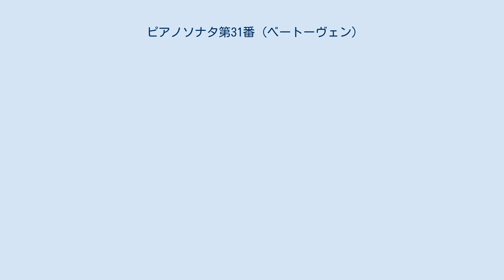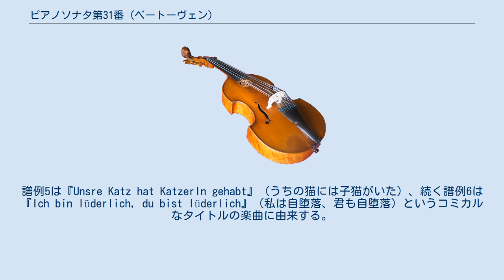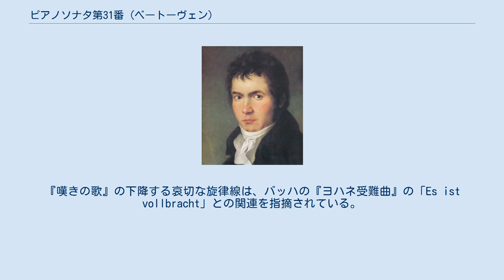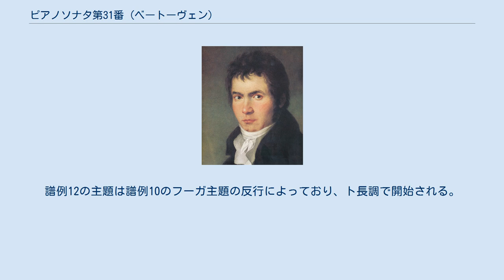ピアノソナタ第31番 (ベートーヴェン)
ピアノソナタ第31番 変イ長調 作品110は、ルートヴィヒ・ヴァン・ベートーヴェンが1821年に完成したピアノソナタ。
 ベートーヴェンの最後のピアノソナタ3作品（第30番、第31番、第32番）は、『ミサ・ソレムニス』や『ディアベリ変奏曲』などの大作の仕事の合間を縫うように並行して進められていった。
途中、やがて彼の命を奪うことになる病に伏せることになるが、健康を回復したベートーヴェンは旺盛な創作意欲をもってこの作品を書き上げた。
楽譜には1821年12月25日と書き入れられ、これが完成の日付と考えられるものの、その後1822年になってからも終楽章の手直しが行われたとされる。
こうして生まれた本作品には前作を超える抒情性に加え、ユーモラスな洒落も盛り込まれており、豊かな情感が表出されている。
また、終楽章に記された数々のト書きは、しばしば作曲者を襲った病魔との関連で考察される。
 1822年2月18日付の書簡からは、このピアノソナタが続く第32番と共に、ベートーヴェンと親交の深かったアントニー・ブレンターノに献呈される予定であったことがわかる。
ところが、出版時には楽譜に献辞は掲げられておらず、献呈者なしとなった理由を決定づける証拠も見つかっていないため不明である。
ブレンターノ夫人への献呈が検討される以前には、弟子のフェルディナント・リースへの恩義に報いるために彼に捧げられることになっていたとする説もある。
楽譜の出版は1822年7月、シュレジンガー、シュタイナー、ブージーなどから行われた。
 作曲者はチェロソナタ第5番にみらるように、後期の作品ではフーガの応用に大きく傾いている。
この曲の終楽章は、最後の3曲のピアノソナタの中では最も典型的にフーガを用いたものである。
ドナルド・フランシス・トーヴィーは「ベートーヴェンの描くあらゆる幻想と同じく、このフーガは世界を飲み込み、超越するものである」と述べた。
 約18分。
 ソナタ形式。
con amabilità（愛をもって）と付記されている。
序奏はなく、冒頭から譜例1の第1主題が優しく奏でられる。
 譜例1 ベートーヴェンは譜例2に示される第1主題の後半楽節を好んでおり、自作に度々用いていた。
ヴァイオリンソナタ第8番の第2楽章（譜例3）やその他の楽曲にも同じ旋律を見出すことが出来る。
また、この旋律がハイドンの交響曲第88番の第2楽章からの借用であるとする意見もある。
 譜例2 譜例3 第1主題に続いて特徴的なアルペッジョの走句が入り、変ホ長調の第2主題の提示へと移る（譜例4）。
 譜例4 ピアノソナタ第23番と同様提示部の反復は設けられておらず、そのまま展開部へと移行する。
展開部はテノールとバスの音域を行き来する左手の音型の上で、転調を繰り返しながら譜例1冒頭2小節の動機要素が8回奏される。
続く再現部では第1主題が細かな伴奏音型の上に姿を現し、第2主題は変イ長調となって戻ってくる。
コーダでは経過部のアルペッジョが奏でられ、譜例1の断片を回想しつつ弱音で楽章を終える。
 三部形式。
スケルツォ的な性格を持ち、軽やかな中にも全体的に不気味な雰囲気を漂わせる。
第1の部分に使用されている旋律は当時の流行歌から採られている。
譜例5は『Unsre Katz hat Katzerln gehabt』（うちの猫には子猫がいた）、続く譜例6は『Ich bin lüderlich, du bist lüderlich』（私は自堕落、君も自堕落）というコミカルなタイトルの楽曲に由来する。
 譜例5 譜例6 譜例5と譜例6がそれぞれ反復記号によって繰り返され、曲は中間部へと進む。
中間部は下降する音型と上昇するシンコペーションの音型が交差する、譜例7に示される楽想が5回奏されるだけの簡素なものである。
 譜例7 中間部が終わると第1部をほぼそのまま再現し、コーダで音量とテンポを落として切れ目なく終楽章へ続く。
 極めて斬新な構成と内容を備えた終楽章は、規模の大きな変ロ短調の序奏に始まる（譜例8）。
この部分のベートーヴェンの手稿譜には例外的に数多くの修正の跡が残されており、作曲者が推敲を重ねて書き上げたことが窺われる。
レチタティーヴォと明記された楽想は頻繁にテンポを変更しながら進む。
この中でタイで繋がれた連続するイ音に作曲者自身が運指を指定している部分は、クラヴィコードで実現可能な演奏効果を想定して書かれたものである。
 譜例...